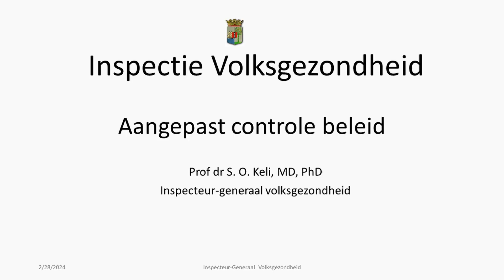SPLIKASHON DI DR. KELI RIBA E STRUKTURA NOBO DI KONTROL PARTI 1